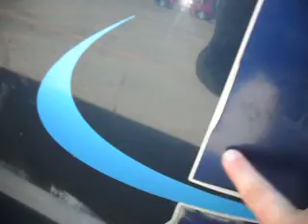Signworks video!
Just doing a walk around on both sides of the van with camera to show you the difference, so you can see that the decal is already coming off... and I'm not heading back up to Fort St. John anytime soon. Don't know how much it is going to cost me to fix it, I might even be in the U.S. when it gets fixed, so I hope we can be considered even as far as how much you have been paid. Thanks so much guys, and see ya around!